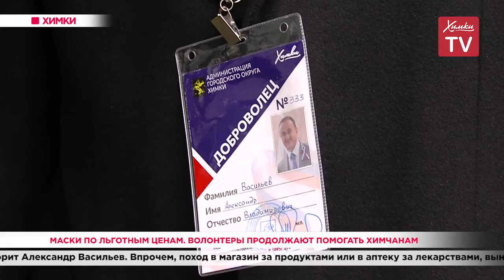Маски по льготным ценам. Волонтеры продолжают помогать химчанам. 21.05.20